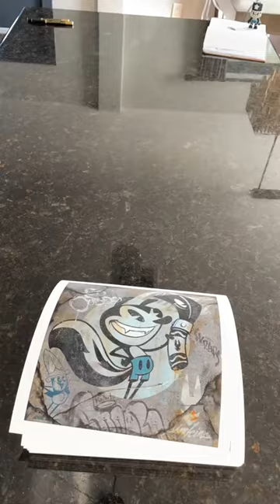Greg CRAOLA Simkins, Skraps/KRANKY signing if at Designercon Tomorrow. At the Trekell booth